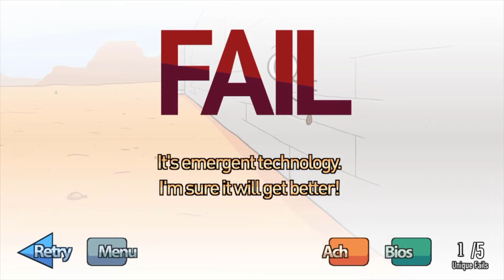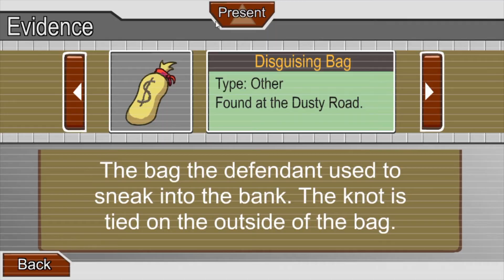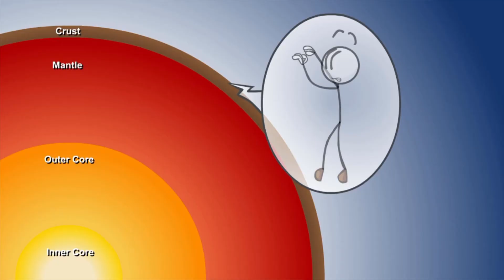Ich flüchte aus dem Gefängnis! | The Henry Stickmin Collection 01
Hier ist die Playlist, wo ihr keine Videos mehr von mir verpassen könnt.

Info zum Spiel:
Die Henry Stickmin Collection ist ein Newgrounds-Klassiker, der neu geboren und revitalisiert wurde.
Dieses 6-Spiel-Epos gipfelt in mehreren völlig kanonischen, extrem unterschiedlichen Enden.
Bei jedem Schritt der Reise haben Sie die Wahl zwischen Optionen wie Teleporter oder Anrufung Ihres Kumpels Charles, um Ihnen zu helfen.
Richtige Entscheidungen bringen die Geschichte voran, aber falsche Entscheidungen führen zum Scheitern. Wenn du beim ersten Versuch ans Ende kommst, machst du es falsch.
Versagen macht die Hälfte des Spaßes.

Titel: The Henry Stickmin Collection
Genre: Abenteuer, Gelegenheitsspiele, Indie
Entwickler: PuffballsUnited
Publisher: Innersloth